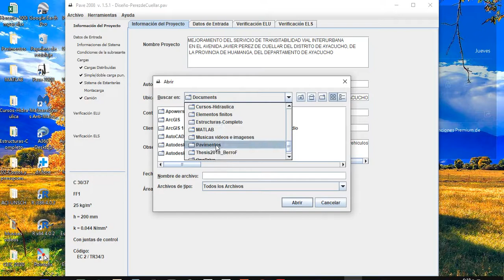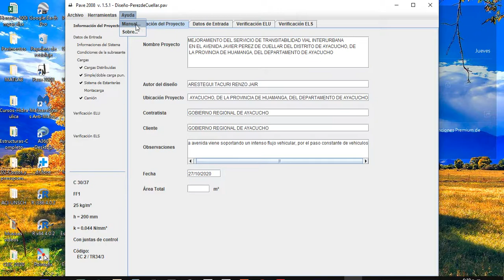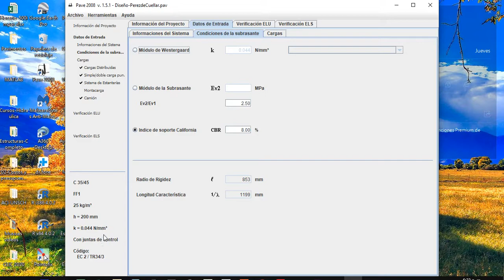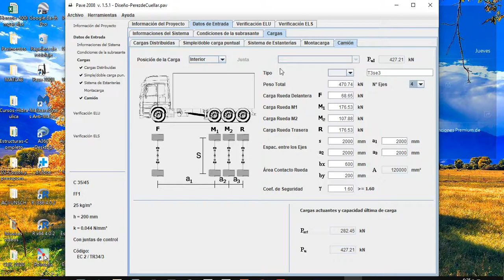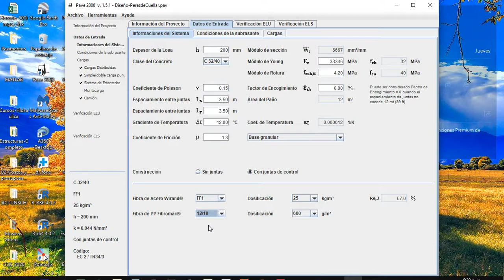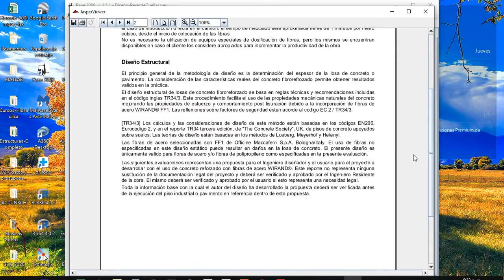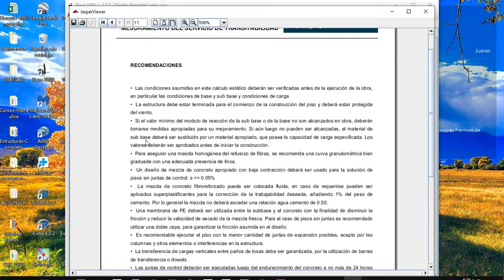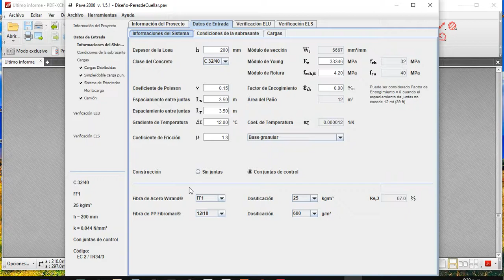GRUPO Nro 6 : Video tutorial del PAVE 2008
El software realiza diseño de pavimentos rígidos con la adición de fibras de acero, cabe recalcar que este software fue diseñado por la empresa MACAFERRI. Para el mejor entendimiento de este software se adjuntara el link de descarga del software y de la bibliográfica utilizada para entender este programa y además de nuestro proyecto "INFLUENCIA DE LA ADICIÓN DE FIBRAS DE ACERO EN EL CONCRETO EMPLEADO PARA LA CONSTRUCCIÓN DEL PAVIMENTOS RÍGIDOS EN LA CIUDAD DE AYACUCHO-HUAMANGA".